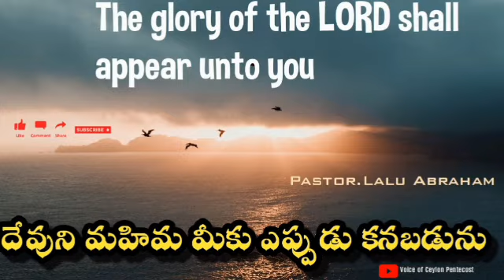TPM Message| Glory of the LORD appear to you | దేవుని దర్శనం మీకు ఎప్పుడు కలుగును | Pas.Lalu Abraham